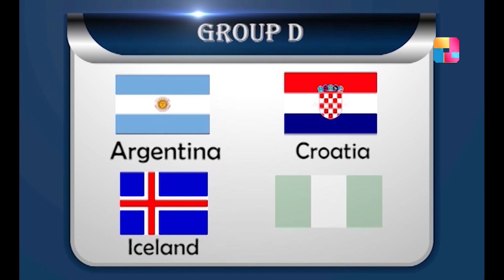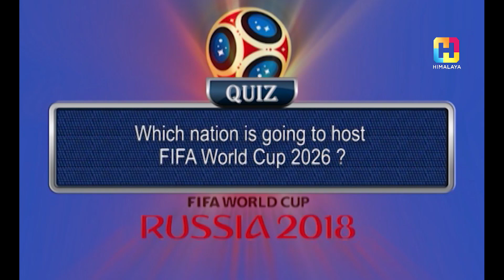Himalaya World Cup Fever With Upendra Man Singh | EPISODE 01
Himalaya World Cup Fever is a Special FIFA world cup 2018 program with all the hot and happenings from FIFA world cup..

Host : Aakriti Singh
Guest : Upendra Man Singh